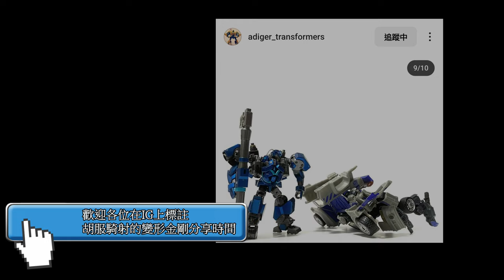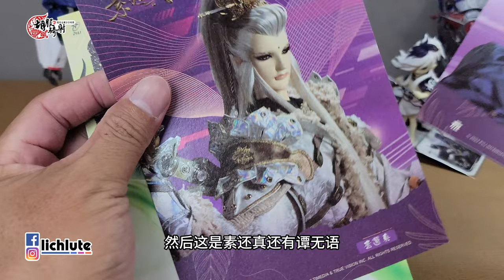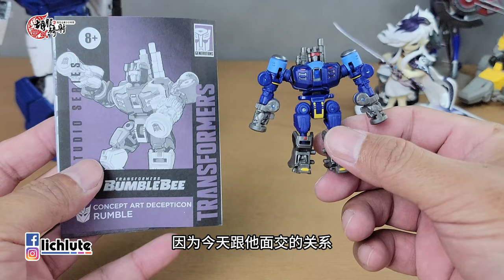胡服騎射的變形金剛分享時間 1790集 SS 大黃蜂電影 轟隆隆 Transformers Studio Series Bumblebee Movie Core Class RUMBLE